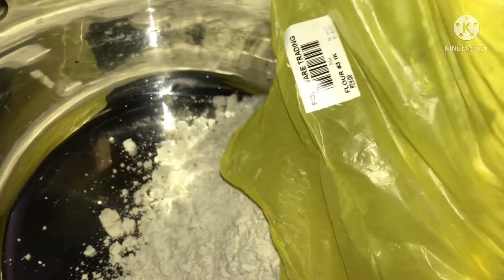Donut(my version)/panlasang pinoy